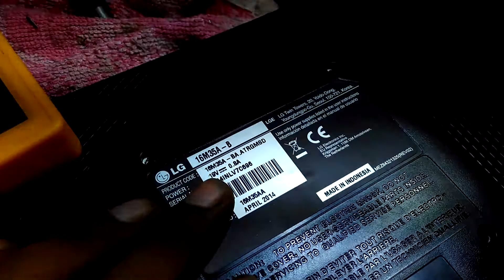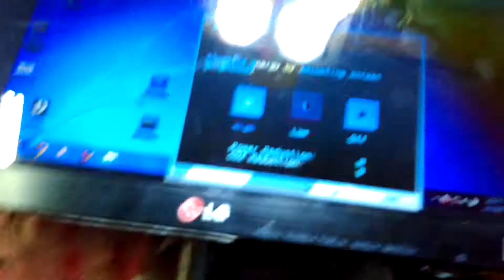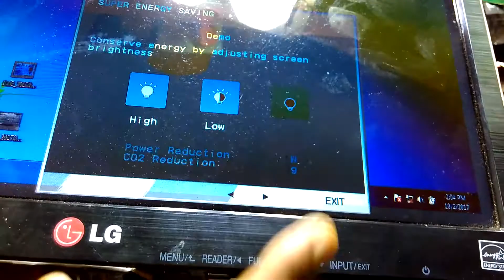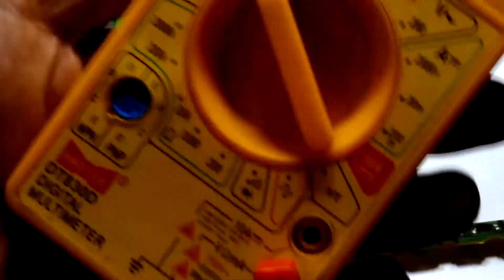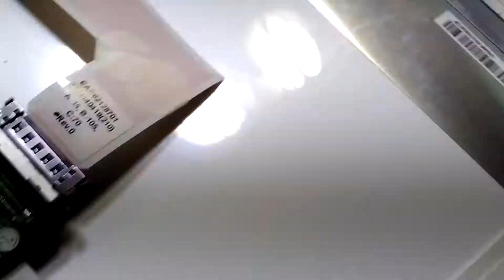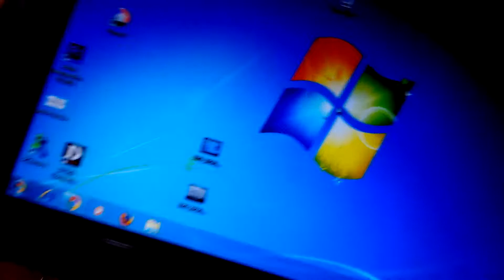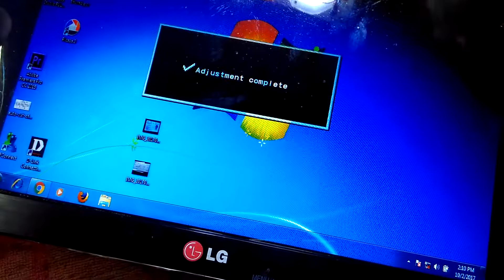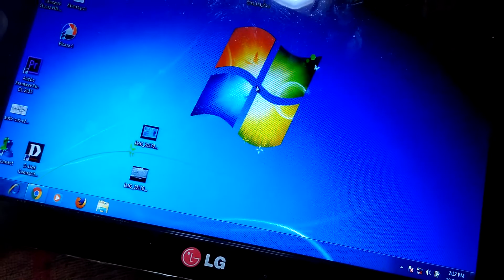lg 15.6'' led monitor repair common fault in switch panel